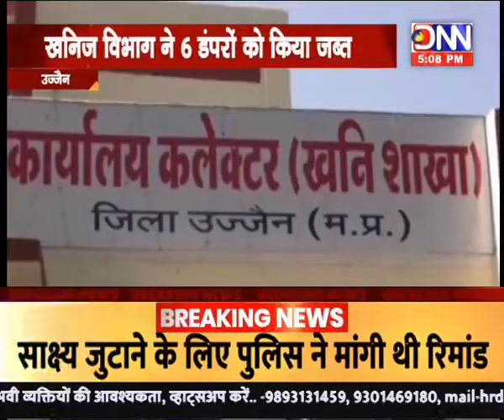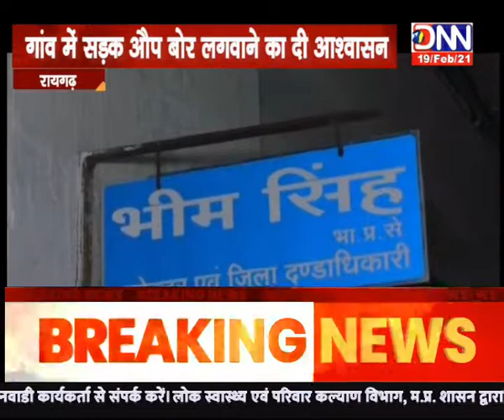DNN NEWS MPCG :-खबर 5 बजे..दीपेश जैन के साथ..